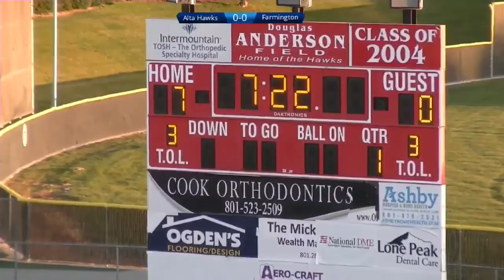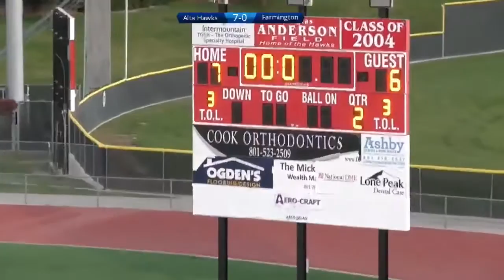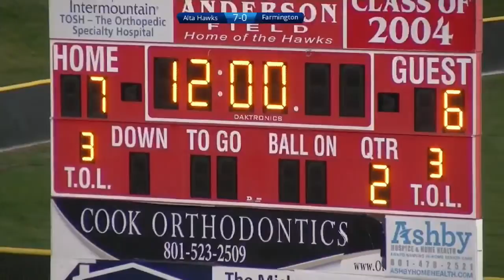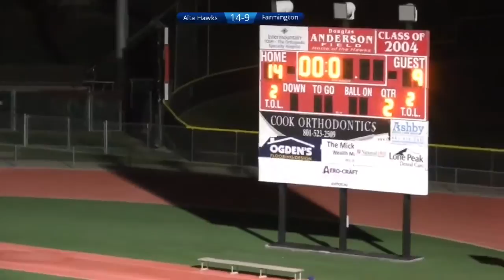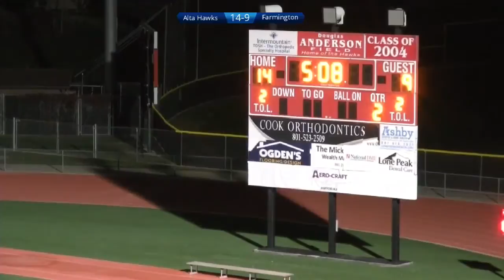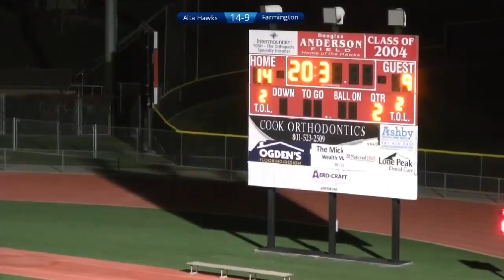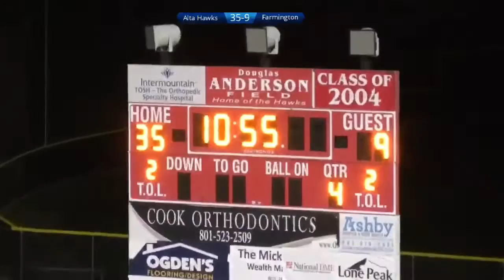Football: 5A UHSAA 2020 State Tournament Round 1 - Farmington at Alta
Played on October 23, 2020 @ Alta HIgh School

~ Alta High School is located in Sandy, Utah and is one of five high schools in the Canyons School District.